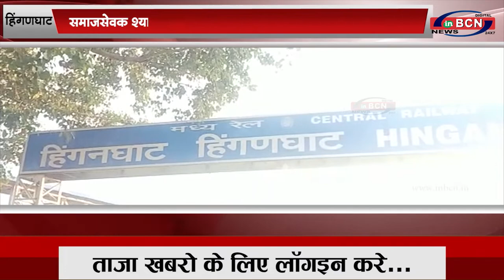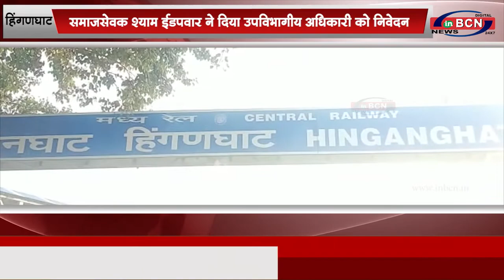समाजसेवक श्याम ईडपवार ने दिया उपविभागीय अधिकारी को निवेदन |INBCN NEWS